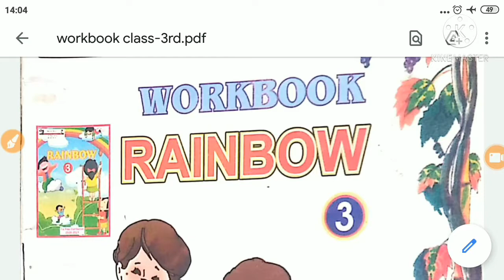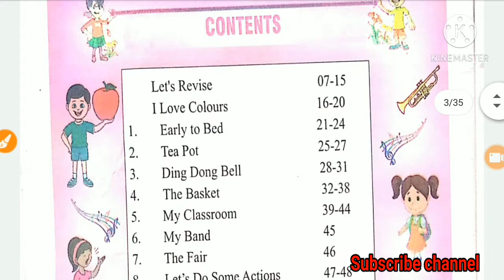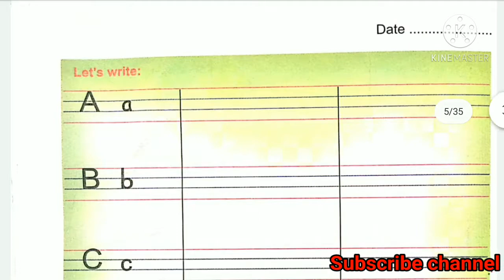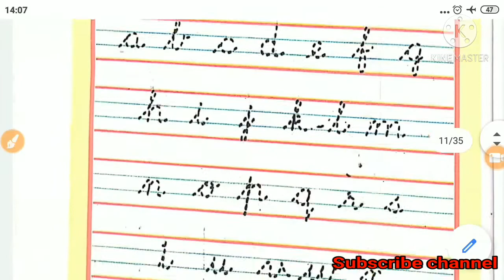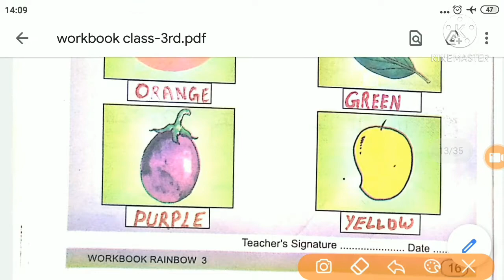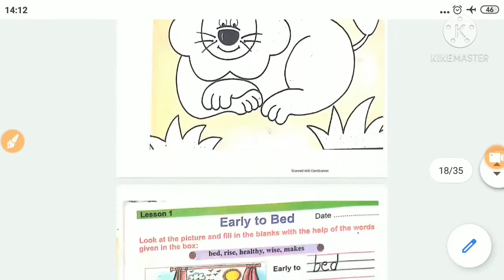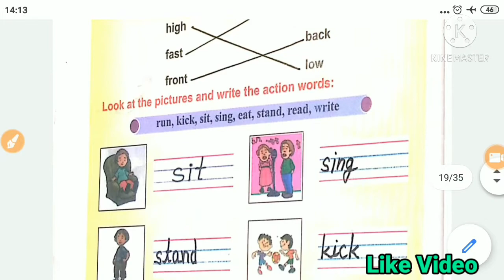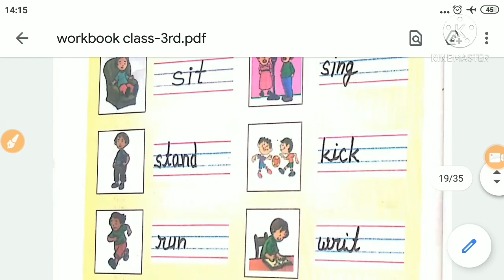Work Book Class-3rd||कैसे fill करें|Rainbow Class 3rd||कार्य पुस्तिका में कैसे कार्य करे सीखें।P.S..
hello Bachcho !kaise ho.i hope that you are very fine,
aj ki class video me aap dekhenge 【RAINBOW CLASS 3 work book se रिविज़न

कार्य पुस्तिका कैसे भरें
सीखेंगे।

video ko poora dekhe or sbhi shabdo ke arth ko samjhe

or ydi apne hmare channel ko subscribe nhi kiya hai to abhi kr le v welcome press kr le jisse ki apko aane baale video ki jankari sbse phle mil chuke,

video ko like v share jroor kre.
ghar baithe padiye
apne dosto ke sath video ko sajha kijiye,
thanks!!!

video आपको helpfull rhega,

Rainbow class-7
Lesson-6
A Good citIzan
हिन्दी अनुबाद में वीडियो लिंक